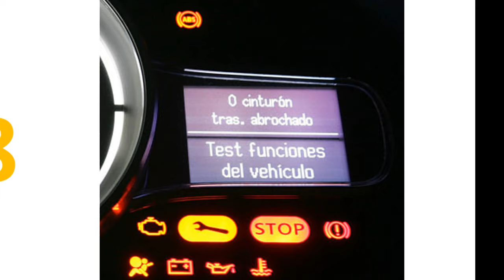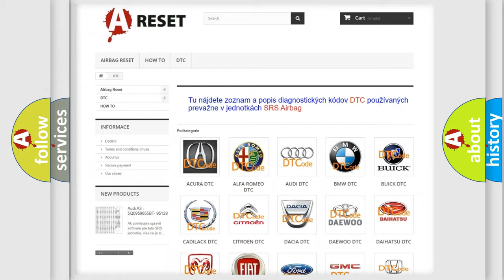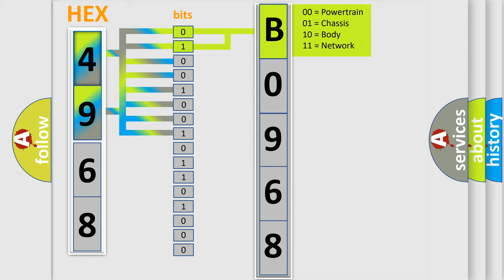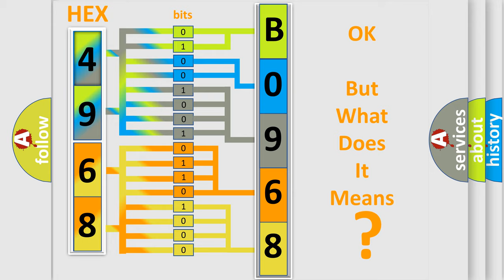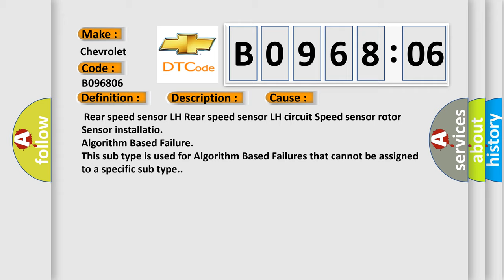DTC Chevrolet B0968-06 Short Explanation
Contents:
0:21 Basic DTC analysis according to OBD2 protocol standard.
1:48 Insight into programming
2:58 A diagnostically understandable description of the Diagnostic Trouble Code
3:05 Basic error definition

Make:
Chevrolet
Code:
B0968 06
Definition:
Left Rear Wheel Speed Sensor Signal Malfunction
Description:
Any of the following conditions is detected: At vehicle speed of 10 km or h (6 mph) or more,pulses are not input for 15 sec.Momentary interruption of sensor signal of faulty wheel has occurred 7 times or more at vehicle speed of 35 km or h (20 mph) or over.Sensor signal circuit is open for 0.5 sec.or more.
Cause:
 Rear speed sensor LH Rear speed sensor LH circuit Speed sensor rotor Sensor installatio
Failure Type: